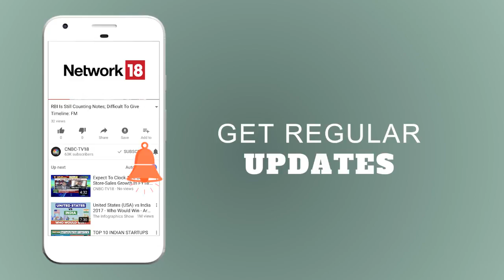NITI Aayog VC Rajiv Kumar Talks About Economic Survey 2018 & Fiscal Deficit Targets || CNBC TV18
Watch NITI Aayog VC Rajiv Kumar in conversation with Shereen Bhan as he talks about the Economic Survey 2018 & Fiscal Deficit targets.